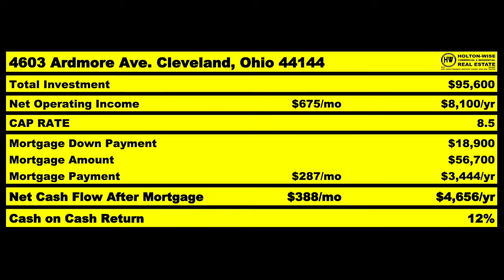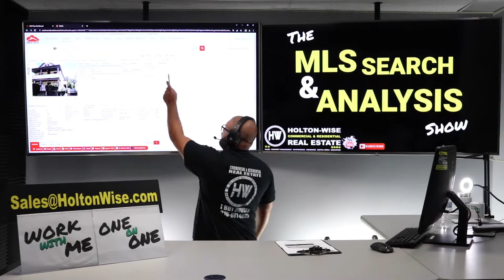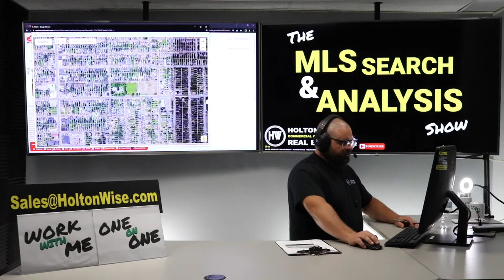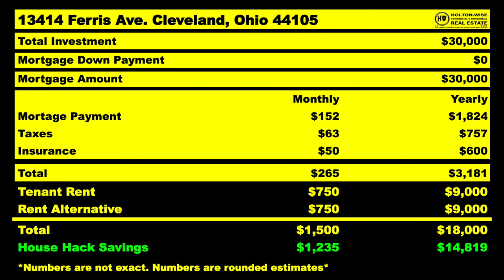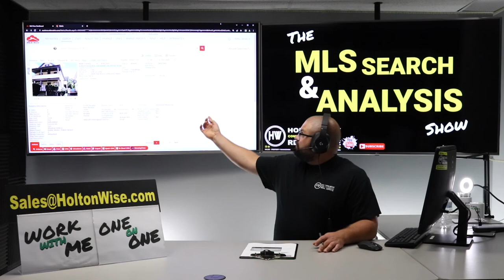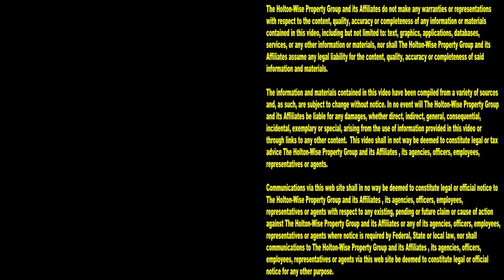House Hacking is Horrible | MLS Search & Analysis 2,094 - 13414 Ferris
You can make some money house hacking. In fact, you can make a lot of money with the house hacking strategy. House hacking is how James Wise started out in real estate. The thing is, house hacking, especially in low income neighborhoods in Cleveland, Ohio can be a very difficult experience. During the 2,094th episode of The MLS Search & Analysis Show, Cleveland real estate investing expert James Wise explains the pros and cons of doing a house hack in Cleveland, Ohio.

📺 HELPFUL RESOURCES
Holton-Wise FAQ